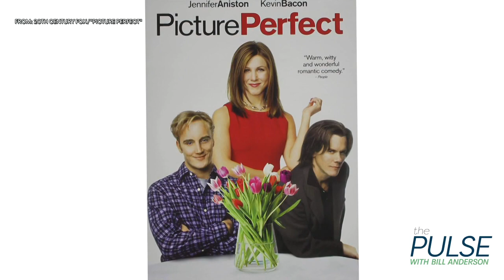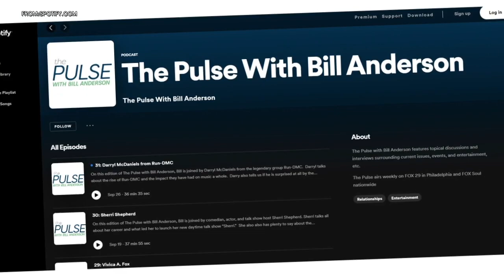Ep. 32 The Pulse with Bill Anderson: Jay Mohr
Actor and comedian Jay Mohr joins Bill Anderson this week on The Pulse to talk about his life-long struggle with addiction, and the change rehab and recovery has brought to his life. Jay also tells Bill why he thinks his best work is still ahead of him.